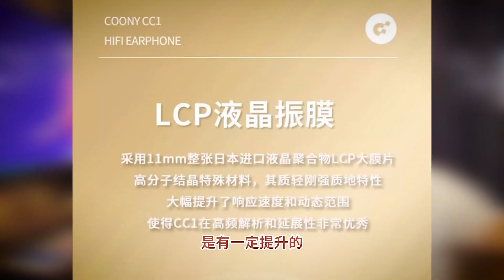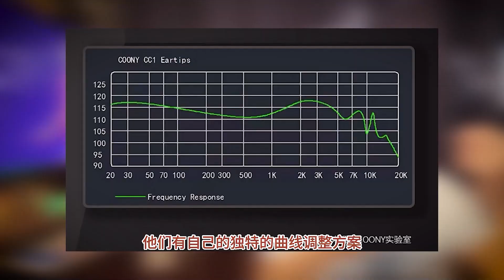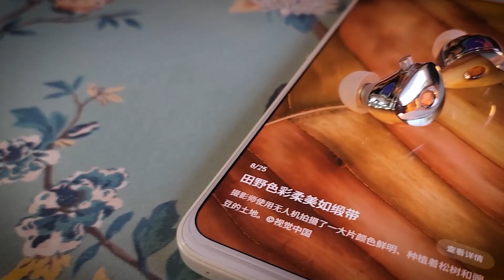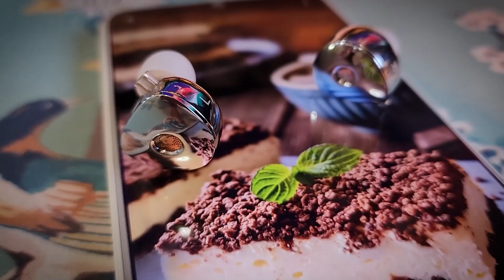「百元奇迹」杰仕声CC1严卡101元标准线，帮粉丝看看怎么样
我觉得这个系列还挺有意思，填补了样机不够的空白，大家以后有什么好东西也可以给我留个言哦